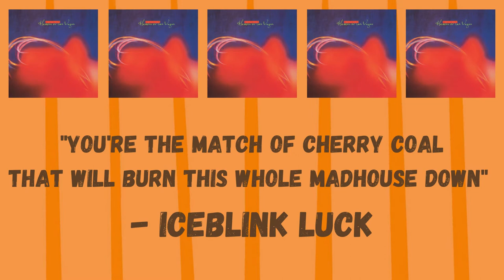How Cocteau Twins made Heaven or Las Vegas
In this clip Ollie and Jamie discuss the novel personal circumstances that surrounded the making of Heaven or Las Vegas...

Highlight from the ninth episode of season 1 of Deaf With The Record which focuses on Cocteau Twins' Heaven or Las Vegas. Full episode available on our channel.

Paul west, 4AD, cocteaus, HOLV, robin guthrie, simon raymonde, liz fraser,